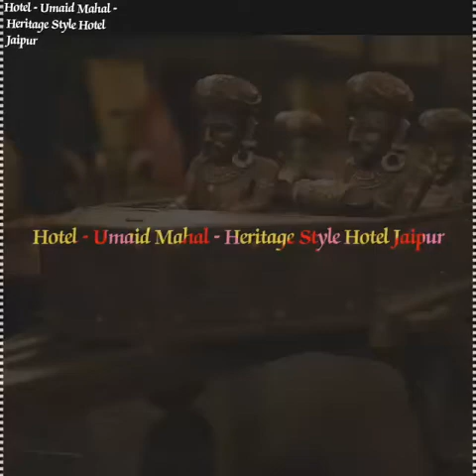HOTEL - Umaid Mahal - Heritage Style Hotel Jaipur | Rajasthan | India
Address: C-20 / B-2, Bihari Marg, Opp. Lane of K.P. Automotives, Bani Park, Jaipur, Rajasthan 302016

About hotel  Umaid Mahal - Heritage Style Hotel Jaipur : -

Set in a traditional Mughal-style building, with colorful and ornate arches, columns and frescos, this hotel is a 12-minute walk from the Jaipur Junction train station, and 4.4 km from the imposing Hawa Mahal palace.

The opulent rooms, with marble floors, carved wood furniture and 4-poster beds, feature free Wi-Fi, TVs and minibars; most have balconies. Room service is available.

A free breakfast buffet is served in a regal restaurant with vibrant decor and an elegant atmosphere; there's also a swanky bar and rooftop dining. Amenities include an outdoor pool, laundry service, a business center and secure parking.
Free Wi-Fi
Free breakfast
Indoor and outdoor pool
Air-conditioned
Laundry service
Business centre
Pet-friendly
Room service
Child friendly
Restaurant
Bar
Smoke-free